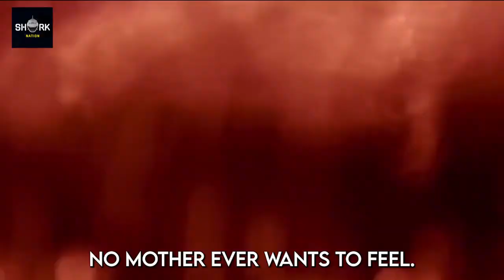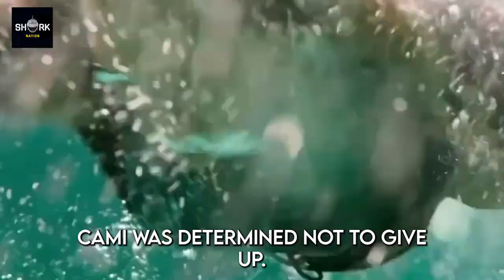BRUTALLY KILLED and TORN in pieces by Multiple Sharks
106 and 106A, the fair use of a copyrighted work, including such use by reproduction in copies or phonorecords or by any other means specified by that section, for purposes such as criticism, comment, news reporting, teaching (including multiple copies for classroom use), scholarship, or research, is not an infringement of copyright.”